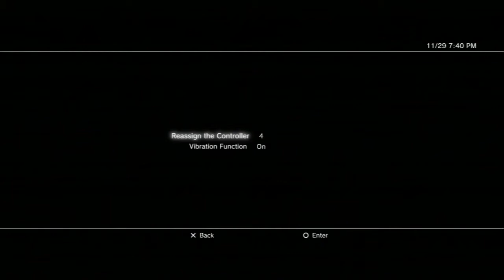GNZ House 11/29 Rowell Sets: vs IPT.McArthur